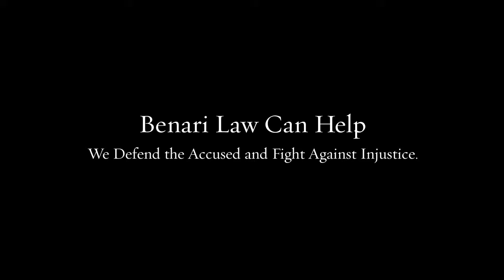Marijuana Lawyer Tinicum PA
Our team of lawyers brings decades of combined experience to your defense.

Federal crimes
White collar crimes
Internet crimes
Drug crimes
DUI/DWI
Theft crimes
College student arrests
Juvenile crimes

200 W Front St, Media, PA 19063